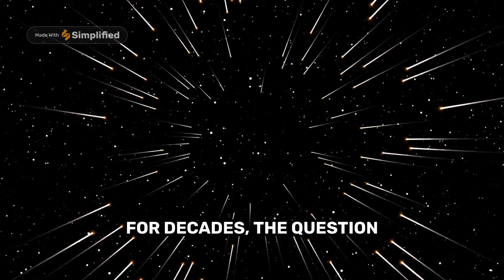Space bar || parallel space || Nasa || Interstellar medium#shortvideo